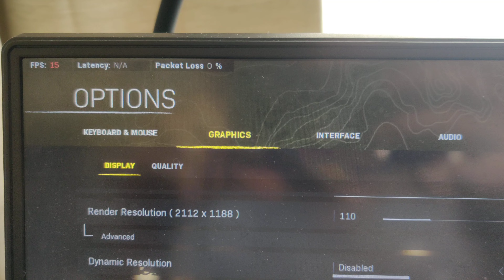Warzone FPS drops